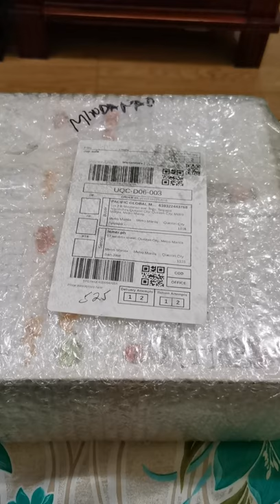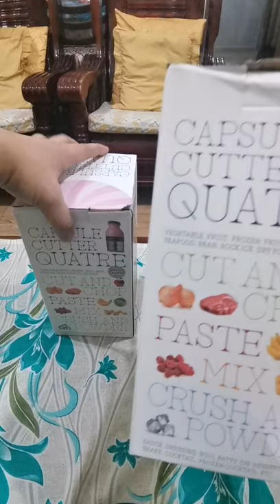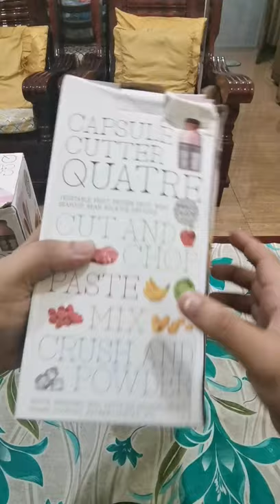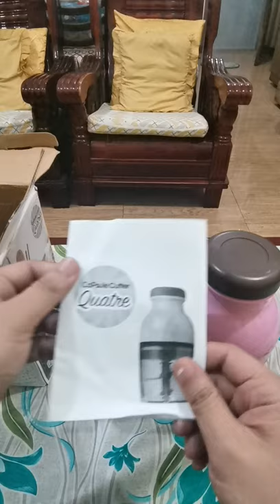Vlog#2 Unbox and Initial Review of CAPSULE CUTTER (Order fromShoppee)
Unboxing
Capsule Cutter initial review
Kitchen ware
Appliances